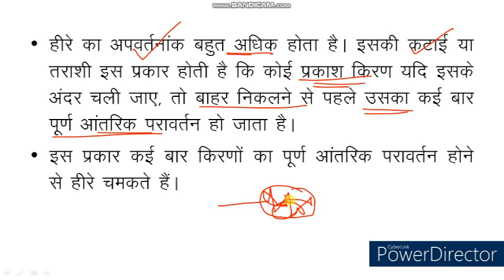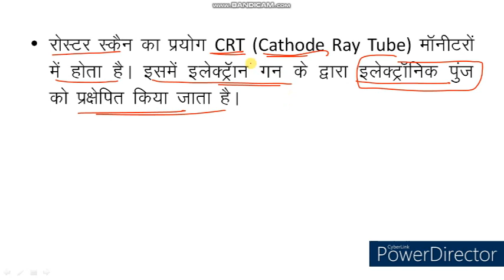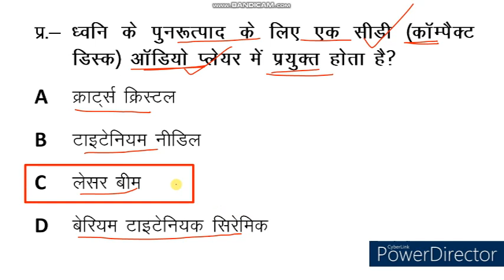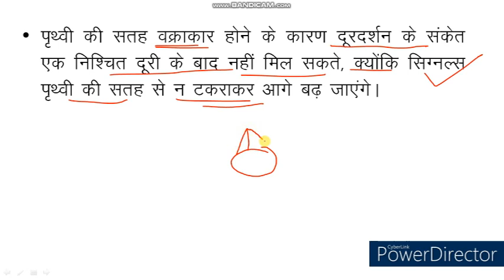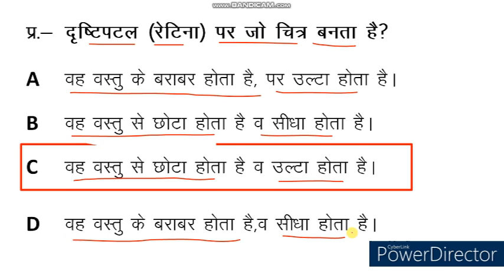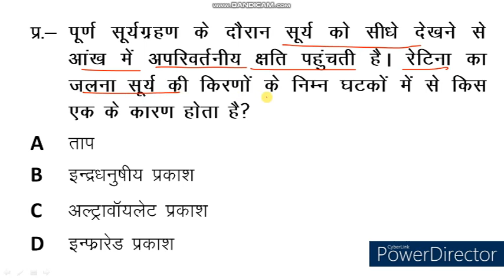Science Quiz। Science MCQ । Science Objective Type Question & Answer। PKGURUJee